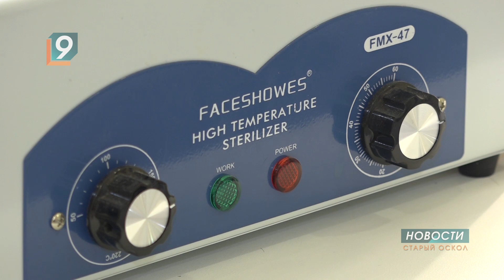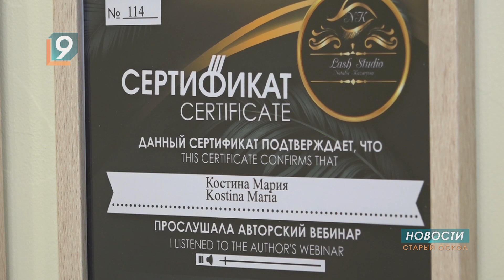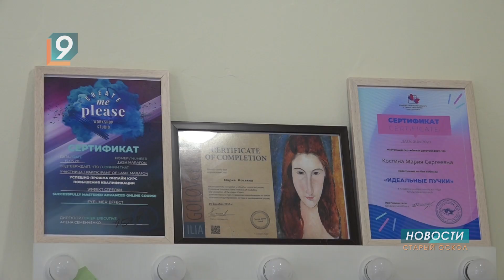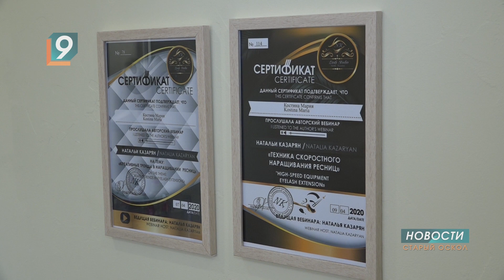С начала года в округе заключено 410 социальных контрактов на общую сумму 40 миллионов рублей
Такой поддержкой воспользовалась и оскольчанка Мария Костина. Теперь она владелица собственного кабинета красоты.